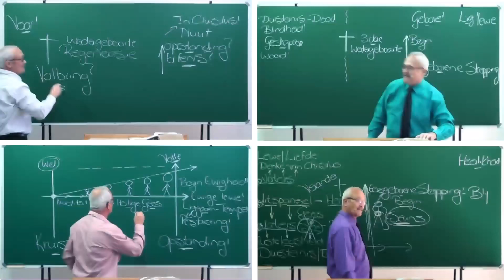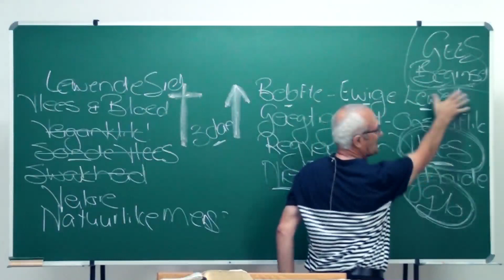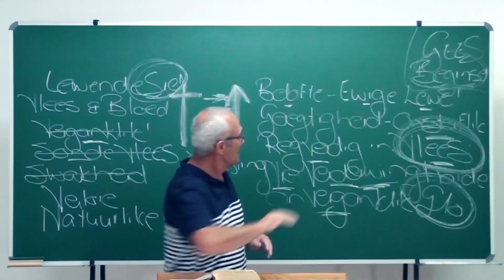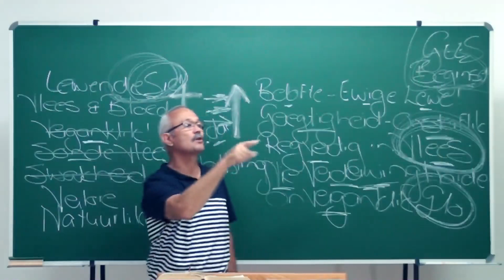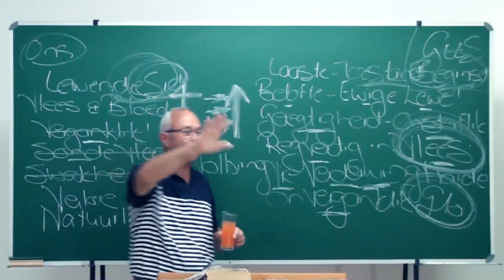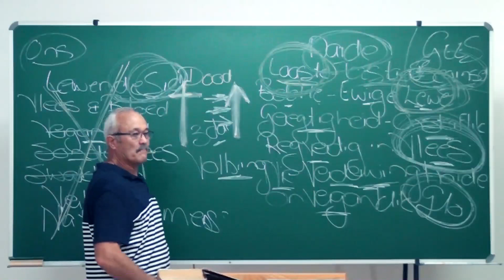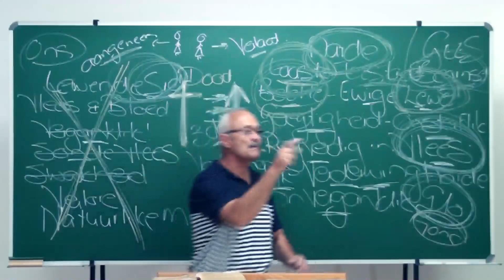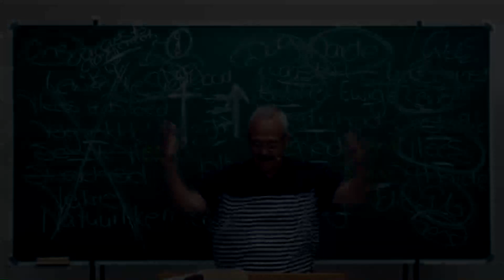13. Die laaste Adam 'n lewendmakende Gees!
Die eerste mens Adam ‘n lewende siel wat ‘n voorbeeld was van Hom wat sou kom, die laaste Adam ‘n lewendmakende Gees, een nuwe mens, die ware jy. Hy die Hoof jy die liggaam, uiteindelik ten laaste as God se begin!